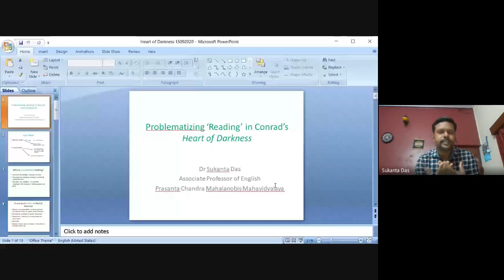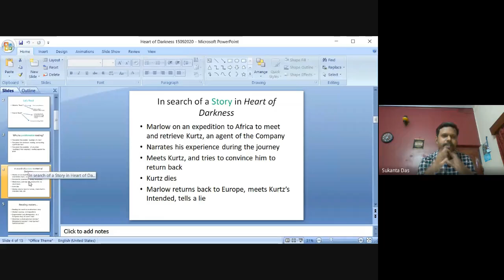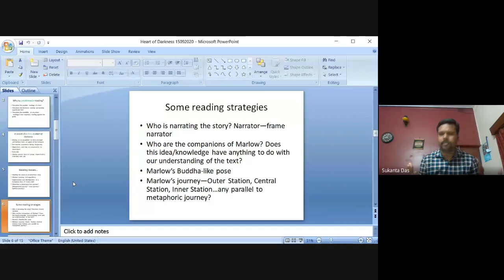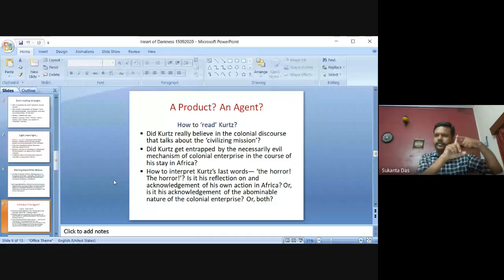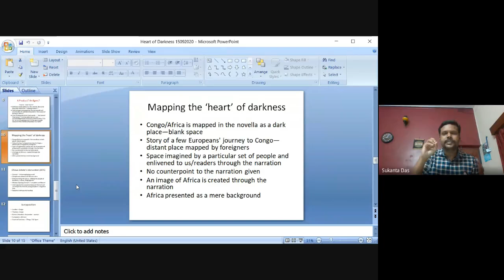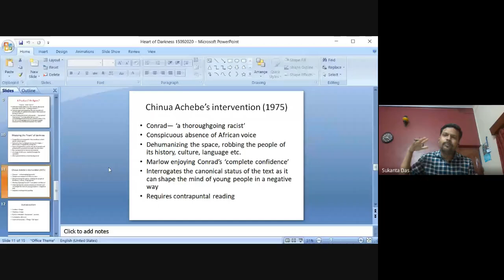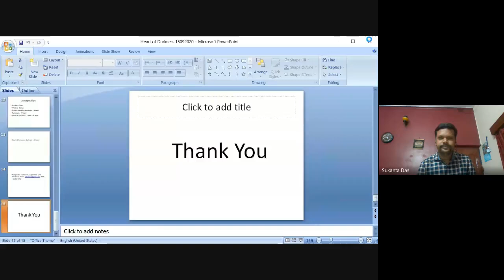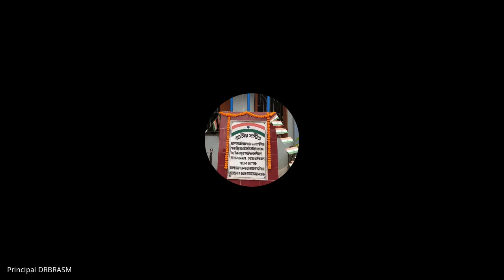Webinar on Problematizing Reading in Conrad's 'Heart of Darkness'